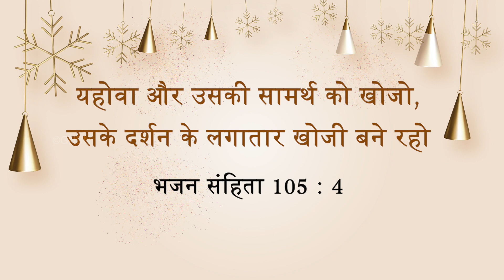यीशु के साथ चलना | भाई मोहन सी. लाज़रस | जनवरी 30 | Hindi